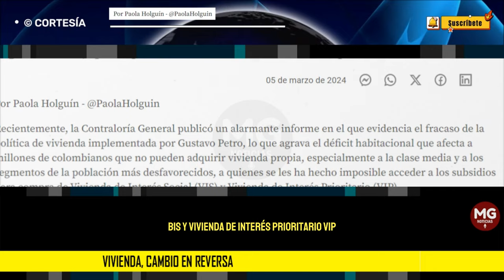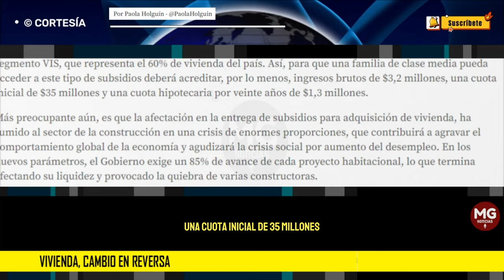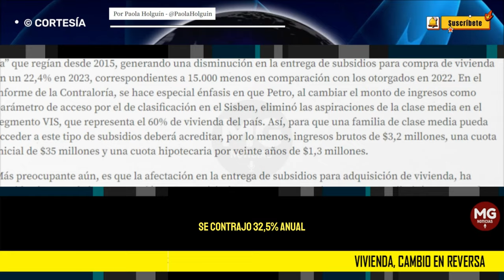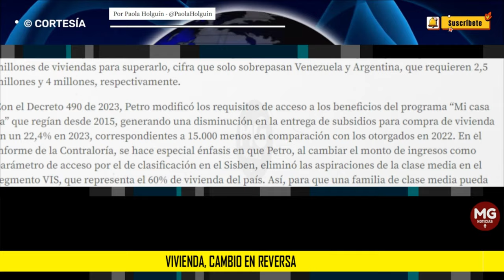VIVIENDA, CAMBIO EN REVERSA 📢 Columna Paola Holguín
Al cambiar el monto de ingresos como parámetro de acceso por el de clasificación en el Sisben, eliminó las aspiraciones de la clase media en el segmento VIS, que representa el 60% de vivienda del país.